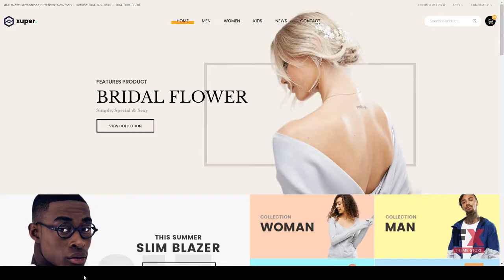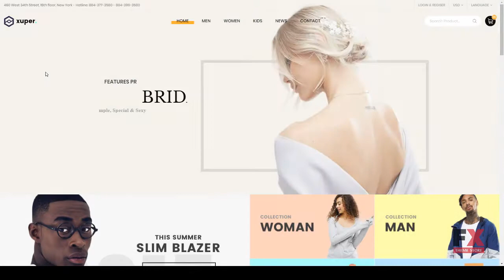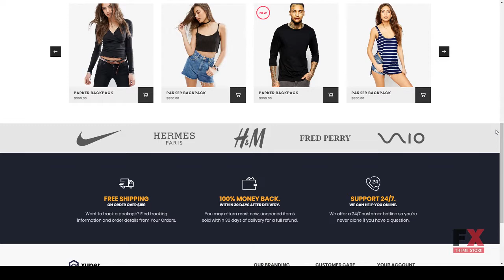Xuper - eCommerce HTML5 Template Bertie Sandy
ThemeForest Files Included Layered PNG, HTML Files, CSS Files, JS Files

 Columns 4+

 Layout Responsive